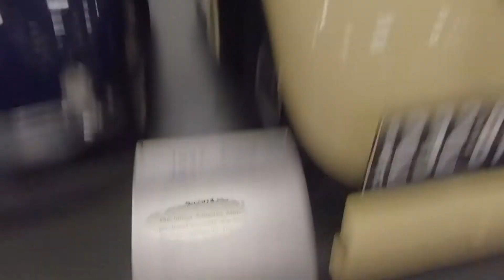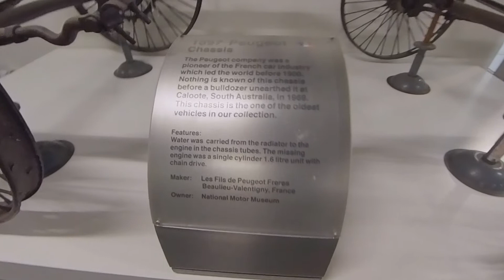NATIONAL MOTOR MUSEUM CARS, CARS. & MORE CARS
NATIONAL MOTOR MUSEUM SOUTH AUSTRALIA
CARS AND BIKES OLD AND NEW